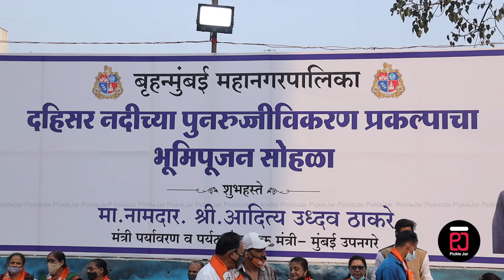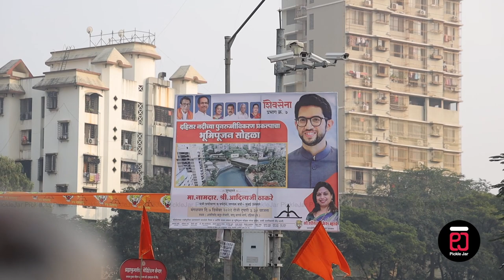Dahisar River Rejuvenate in Mumbai | Aaditya Thackeray | Pickle Jar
Brihanmumbai Municipal Corporation (BMC) is finally a step closer to rejuvenating the Dahisar and Poisar rivers, even as the rejuvenation of the Mithi river remains a distant dream. The BMC has invited initial bids for the rejuvenation of the Dahisar and Poisar rivers.

The city has four important rivers: Mithi, Dahisar, Poisar and Oshiwara. After the 2005 deluge, the need to rejuvenate all rivers was felt once again.

The State government had constituted a special Mithi River Development and Protection Authority for the job, but a large amount of work still remains to be done. This includes removal of encroachment around the riverbank.

Meanwhile, the civic body has been trying to push for rejuvenation of the other rivers and there have been a few clean-up drives there. The Dahisar and Poisar rivers originate in Sanjay Gandhi National Park. A comprehensive rejuvenation of these rivers would include checking sewage that enters the rivers untreated, diverting it to sewage treatment plants (STPs), and then channelling the treated water back into the rivers.